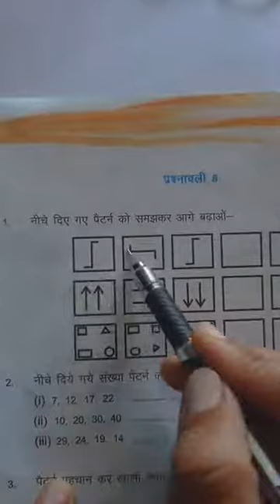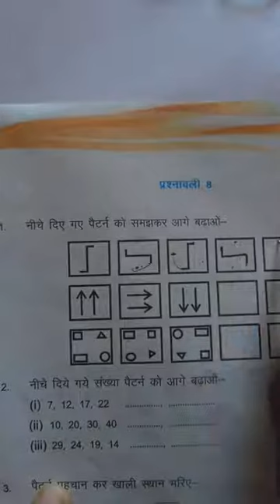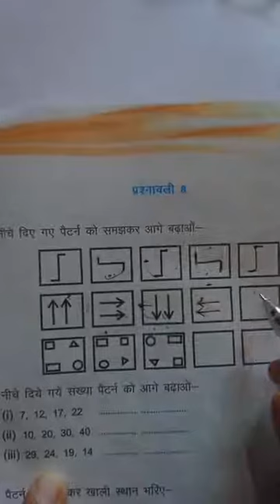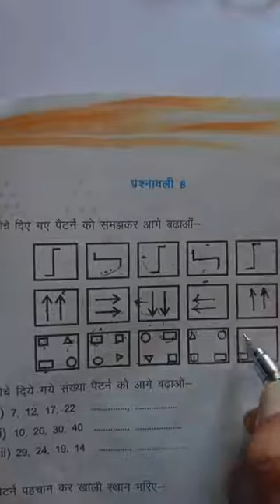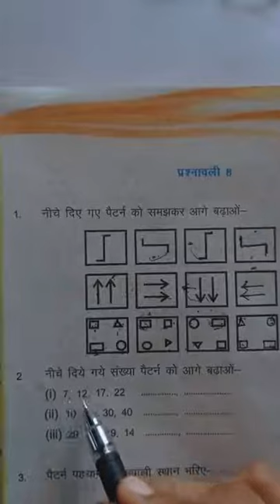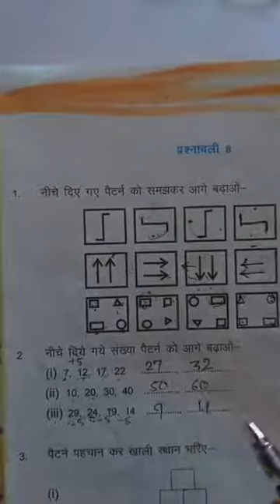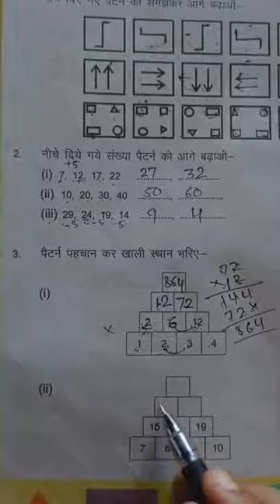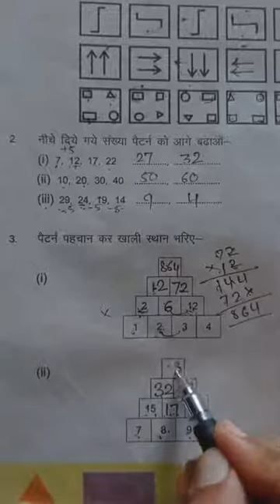CLASS 5 MATH exercise 8 कक्षा 5 गणित प्रश्‍नावली 8 पैटर्न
CLASS 5 MATH exercise 8 कक्षा 5 गणित प्रश्‍नावली 8 पैटर्न का ऑनलाइन अध्ययन